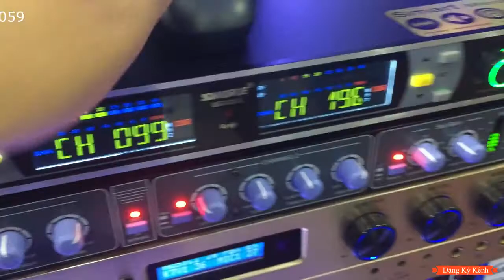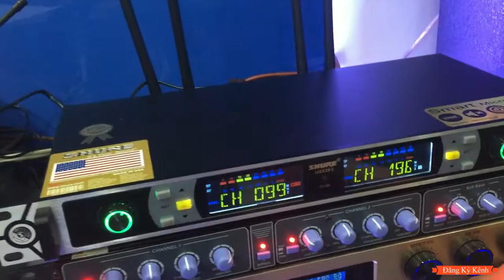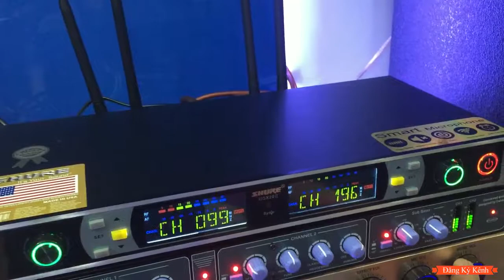MICRO UGX 20 4 dâu Gửi A Chiến yên phong - Bắc Ninh LH :0912.669.059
mời quý vị xem chi tiết tại đây